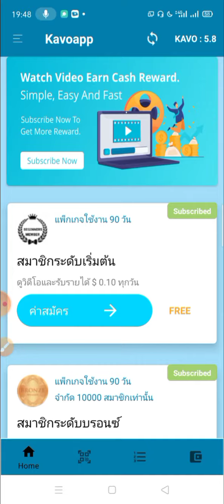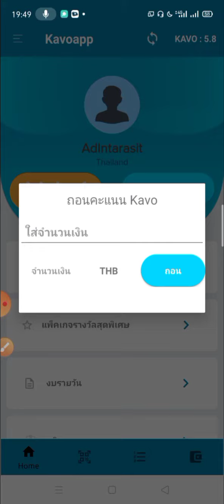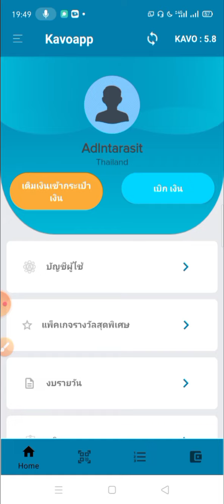Kavoapp อัพเดทล่าสุด จะต้องเติมเงินก่อน 15$ ถึงจะถอนได้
แจกอังเปา